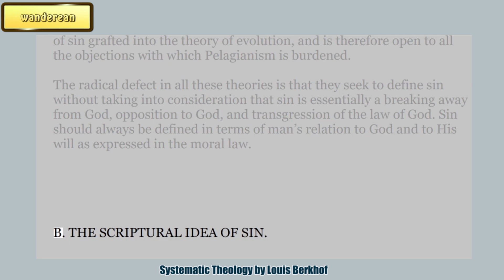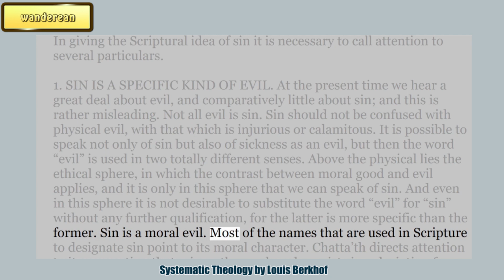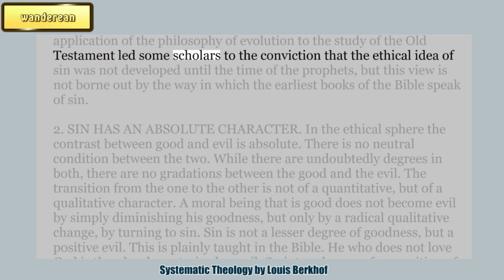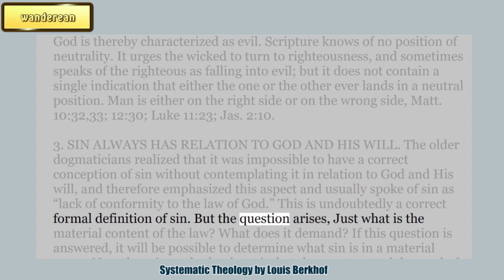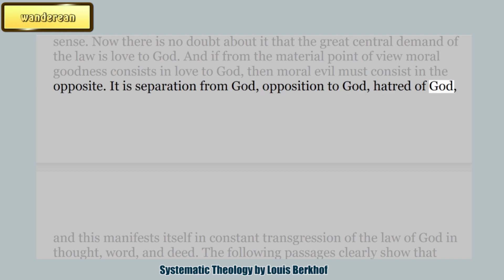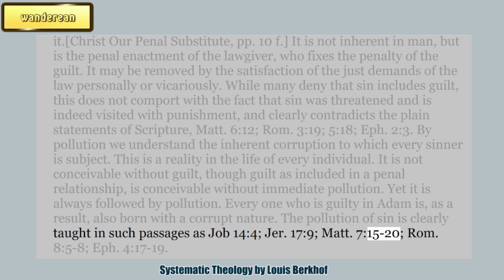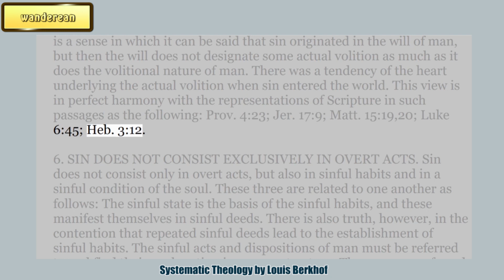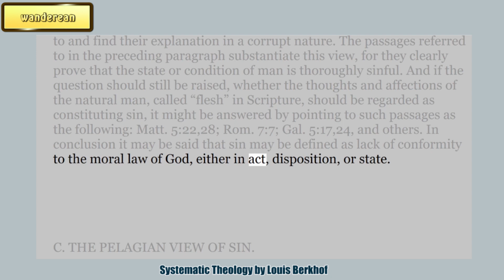THE SCRIPTURAL IDEA OF SIN